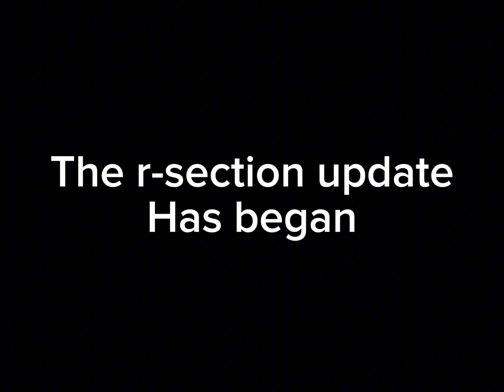The flashbacks of r-section (greenocchain yclb2 take 74 plays indefinite rooms)